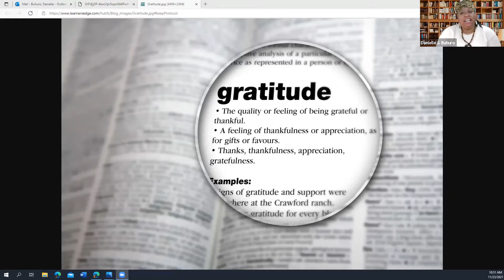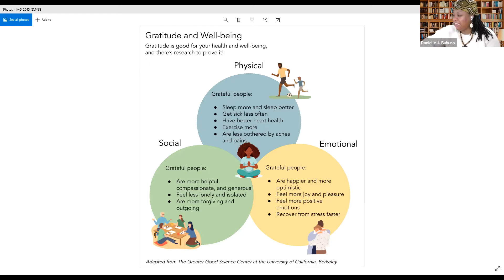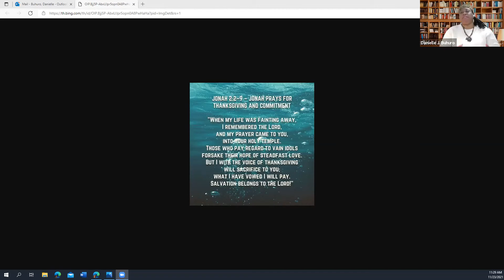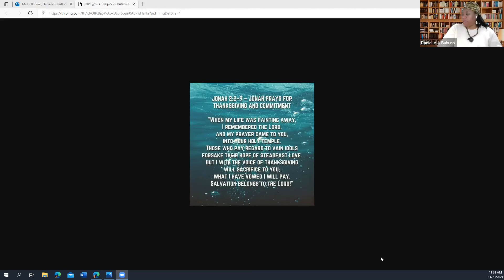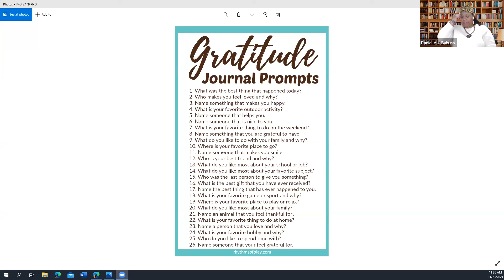Bible Class with Dr. Danielle Buhuro